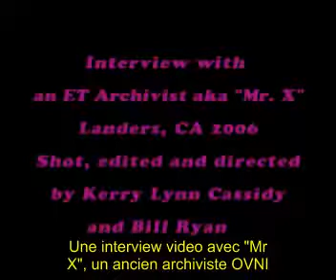FR 'Mr. X', un ancien archiviste OVNI (03/2017)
Mr.X, maintenant connu sous ce nom, est apparu de manière inattendue en décembre 2017, en postant un message à Bill Ryan sur la page de contact du site .

Description.